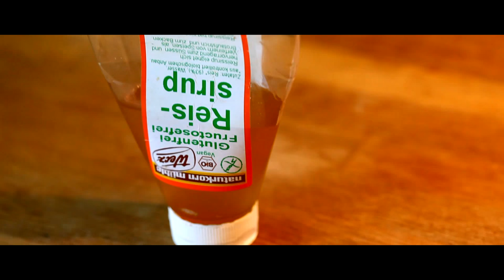Orientalischer Weißkohl Salat mit Zedernkernen / Zedernnüsse ☼ Raw Spirit Original 🤟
✨Sei auch dabei bei unserem 4. LoT Camp

Ich bin kein Arzt oder Apotheker, sondern wissenschaftlich ausgebildeter (Dipl.BW) hauptberuflicher Ernährungsforscher und stelle seit über einem Jahrzehnt neue Studien,  Fakten und Analysen aus meiner eigenen Sichtweise dar. Diese Informationen kannst Du als eine zweite Meinung in Dein Leben integrieren, sollte aber nie die Beratung einer durch den Staat festgelegten offiziell beurkundigten Instanz ersetzen. Merke: Lebensmittel sind kein Ersatz für verschriebene Medikamente und ersetzen nicht die Behandlung durch einen Arzt bei Krankheiten! Sie können aber als Ergänzung innerhalb einer gesunden Lebensweise zu Genesung beitragen.